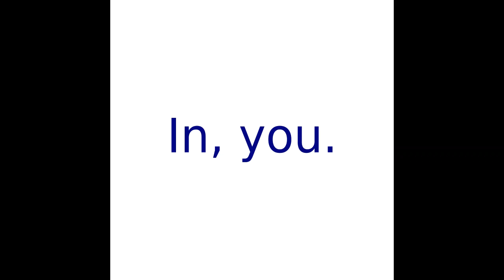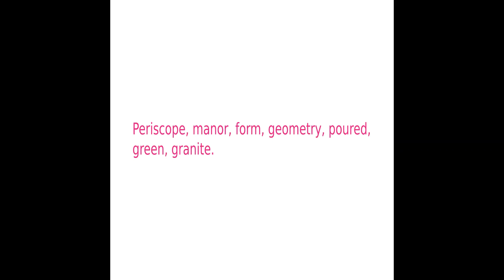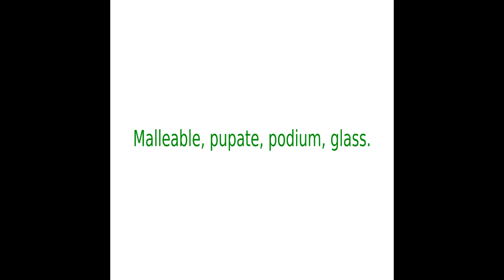Flute improvisation with abstract paintings and minimal poems.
I recorded my flute with a small digital camera which I bought 15 years ago, and put some echo with Audacity.
Flute: Sankyo Handmade DT (I bought it secondhand 40 years ago.)
Paintings: Inkscape
Poems: Excerpts from my poetry project "TAGS."